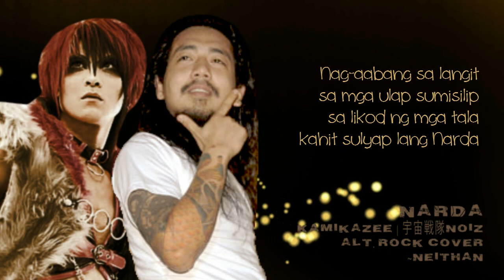[Kamikazee - 宇宙戦隊NOIZ] NARDA Cover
NARDA ( Kamikazee - 宇宙戦隊NOIZ ) cover - neithan

song : Jay Contreras (Kamikazee)
rock arrange patterned from : UchusentaiNOIZ (宇宙戦隊NOIZ)
instruments : neithan
vocals : neithan
the yellow light thingy in the background XD : neithan

**will stumble off topic a bit*
Congratulations to all the New Registered Nurses who passed the Philippine Nursing Licensure Examination!
R.I.P DILG sec. Jesse Robredo - thank you so much for everything you did.

*promotes uchusentai NOIZ Philippine Tour*
MANILA
September 15 - 16 Function Room 4 & 5, 3rd Level, SMX Convention Center, Mall of Asia Complex, Pasay City
DAVAO
September 7 - Station91
September 8 & 9 - SM City Davao

Jay Contreras (Kamikazee) |

small.jpg

(power)Chords used:

VERSE1
Bb
Tila ibon kung lumipad
F
Sumabay sa hangin
G
Akoy napatingin
Eb
Sa dalagang nababalot ng hiwaga...

REFRAIN1
Bb
Mapapansin kaya
F
Sa dami ng 'yong ginagawa
G
Kung kaagaw ko ang lahat
Eb
May pag asa bang makilala ka...

CHORUS
Bb
Awit na nananawagan
F
Baka sakaling napakikinggan
G
Pag ibig na palaisipan
Eb
Sa kanta na lang idaraan...

Bb
Nag-aabang sa langit..
F
Sa mga ulap sumisilip..
G
Sa likod ng mga tala..
Eb
Kahit'sulyap lang darna. !!!

VERSE2
Bb
Ang swerte nga naman ni Ding
F
Lagi ka nyang kapiling
G
Kung ako sa kanya
Eb
Niligawan na kita...

REFRAIN1
CHORUS

VERSE3
Bb
Tumalon kaya ako sa bangin
F
Para lang iyong sagipin..
G
Ito ang tanging paraan
Eb
Para mayakap ka..

REFRAIN2
Bb
Darating kaya
F
G
Kung kaagaw ko sila
Eb
Paano na kaya?..

CHORUS
CHORUS

Translyrics for you sis and for the english type peoplez
*I will apologize though, I find this hard to translate especially that the song tells a story...

and that the original Filipino lyrics used are very metaphorical. The song is about a guy who

admires a female superhero, (Yes, we have that here in the philippines, female superhero

stories) and this superhero has a normal human identity apart from her superhero

identity... and because the guy happens to know both identities, he I guess, fell in love

with her descreetly... Hence, this song by Jay Cantreras (Kamikazee). So.. translyrics.. here

goes..

VERSE1
You fly like a bird
and as you dance to the airwaves
I look at you with awe
'What a mysterious girl!'

REFRAIN1
Will you ever sense that I'm here?
You have a ton of things to do...
If I'm in a fight with everybody in getting your attention,
is there a chance for me to get to know you?

CHORUS
I'm crying out to you in a song
You might be out there listening maybe
This love is a puzzle
and maybe it's best to just put it in a song

I look at the skies waiting
I peer at the clouds wondering
If you're ever there behind the stars
A glance from you would be enough Narda. (Narda is the name of the superhero)

VERSE2
Ding is so lucky (Ding is Narda's guy bestfriend whenever she is not in superhero mode)
He always gets to be with you
If I were him, I would have already courted you.

REFRAIN1
CHORUS

VERSE3
Maybe I should jump off a cliff
so that you'll come to my rescue
This I guess is the only way
that I'll be able to hug you

REFRAIN2
Will you be coming to my rescue
even if you have a lot of things to do?
If I'm competing with them for your attention.
How will it be possible?

CHORUS
CHORUS

*I LOL at my own translation..* XD

Thank you for sharing and giving this a thumbs up (?)